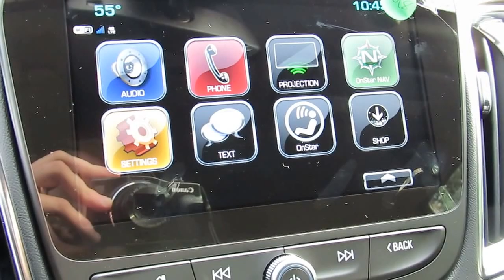2017 Chevrolet Malibu LT 8844